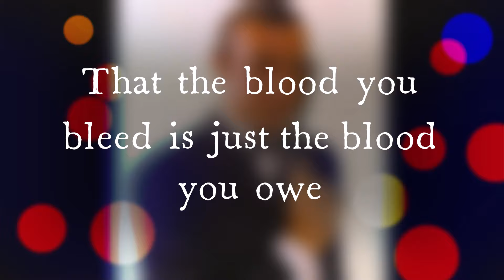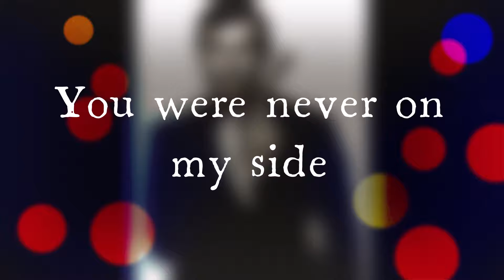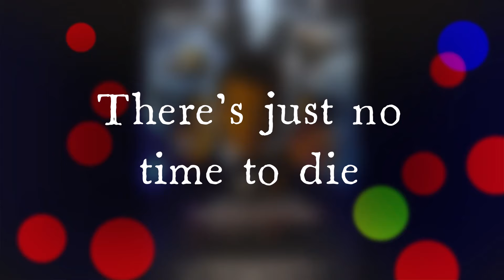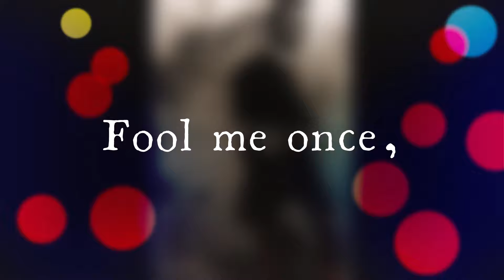Miami73 - "No Time To Die" | Billie Eilish Cover | James Bond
No Time To Die: Cover of Billie Eilish's song - Lyrics under description -
Credits song cover:
Zana 🌹(from Malaysia) : Vocal
Elize Liebenberg (Lady Piano)🌹 (from South Africa) : Piano
Miami73 (France): Guitar & arrangements

Thank you for your listening 😃

All the pictures comes from Pinterest (DM if you want to be credited on this page please 🙏)